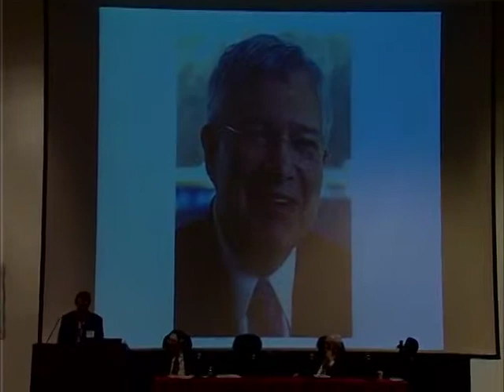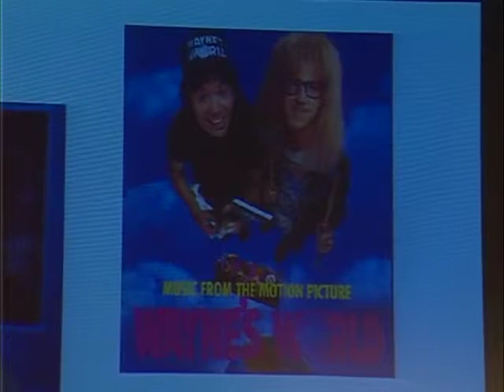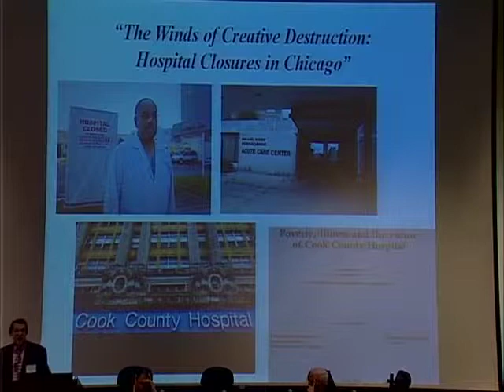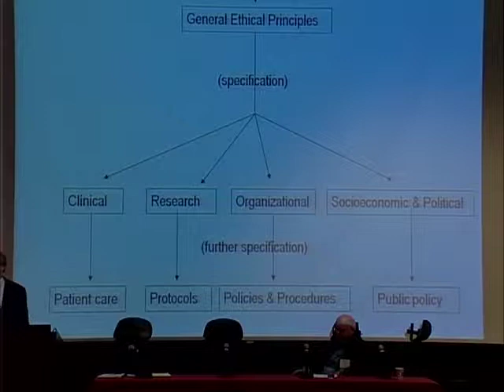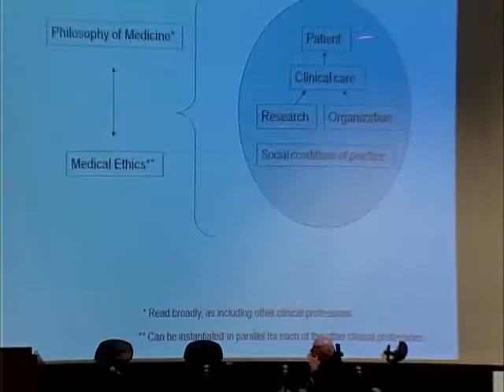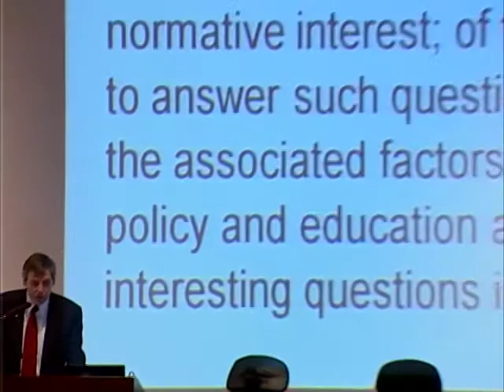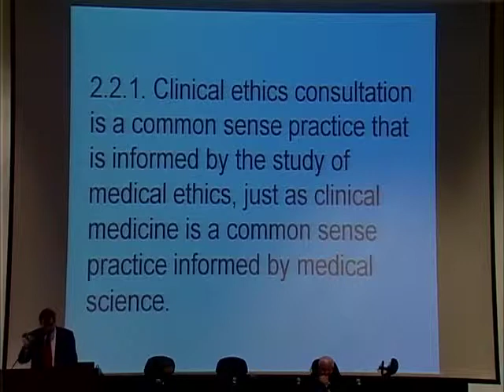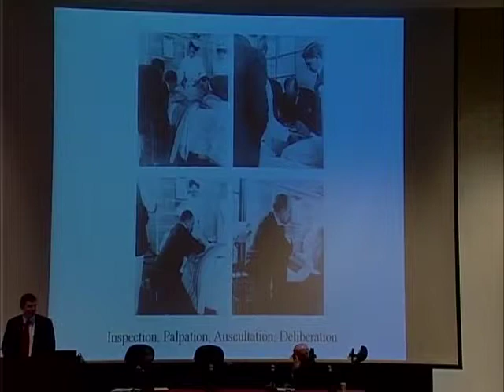A Festschrift in Honor of Mark Siegler - Part 3 of 6